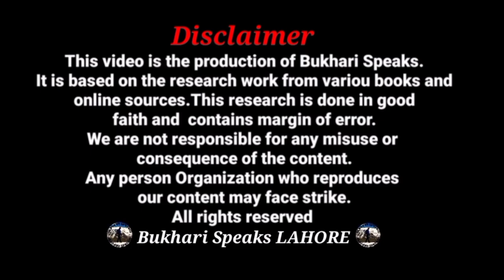FIA Written Exam Questions|FIA Test Most Important Topics|FIA Written Test MCQ|FIA Written Test 2021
Hi Everyone! Today we are going to talk about FIA Written Questions. We also gave your Answers in our Q&A Session about F(A Test Most Important Topics and all the Tips & Tricks about Written Exam Federal Investigation Agency 2021 Through the upcoming Exam of FPSC 2021. If You Want to Know about FIA Written Test MCQ 2021 Then this video Exactly for You People Where You Will Be Able To Learn about FIA Written Test 2021.